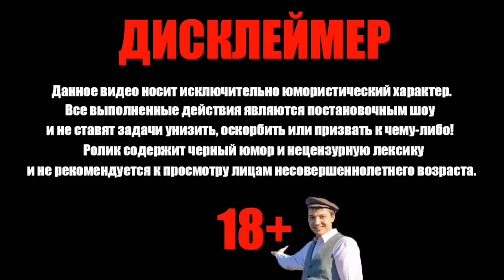Валакас заказывает снегурочку для Богданчика Пранки